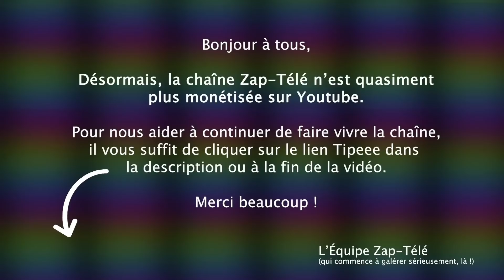[Zap Actu] Elections régionales et départementales, Orages et tornades en France (21/06/21)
Un petit coup de pouce pour que la chaîne subsiste :
TIPEEE

Elections régionales et départementales, Premiers résultats, Réaction de X. Bertrand, Rave party stoppée et matériel détruit, Orages et tornades en France, …

Voici le Zap Actu du 21 juin 2021